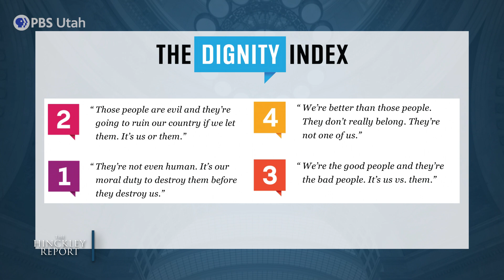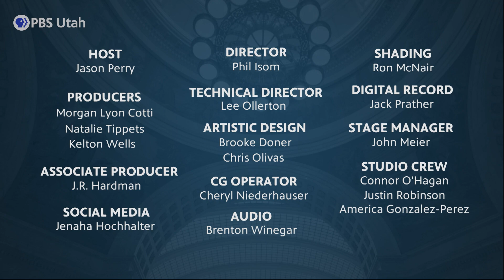Can Dignity Be a Cure for Political Violence? [Oct. 26, 2024]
Political disagreement is nothing new in the United States. The Founding Fathers certainly didn't see eye-to-eye at all times when they were drafting documents like the Declaration of Independence and the Constitution. But their disagreements always gave way to compromise, a pattern that helped develop the country we know today.

In recent years, however, political disagreement seems to have reached new heights, and some argue the great American tradition of compromise has been replaced by contempt. Our panel examines the impact political polarization is having on our country. What explains the rise in political violence? Why is rhetoric more heated than ever? And is there still room for dignity in politics?

In this episode, host Jason Perry is joined by Tim Shriver — founder of The Dignity Index, Natalie Gochnour — director of the Kem C. Gardner Policy Institute at the University of Utah, and Boyd Matheson — host of "Sunday Edition" on KSL 5 TV.